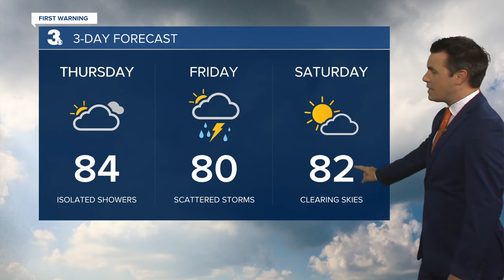Thursday Weather Webcast